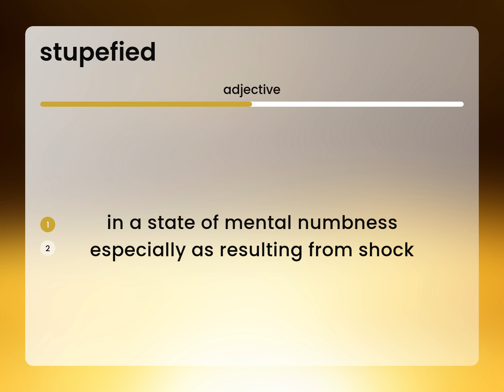Stupefied — STUPEFIED meaning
Definition of STUPEFIED